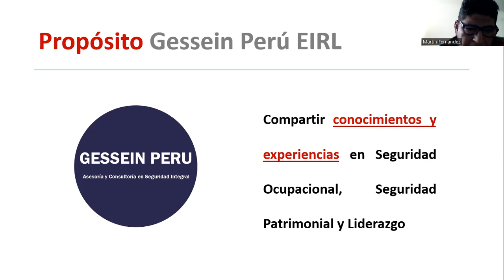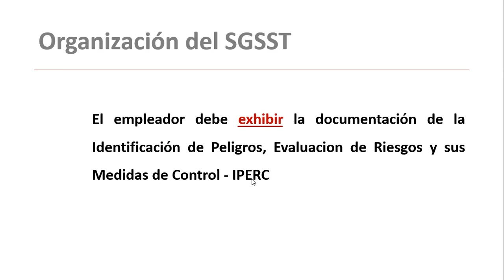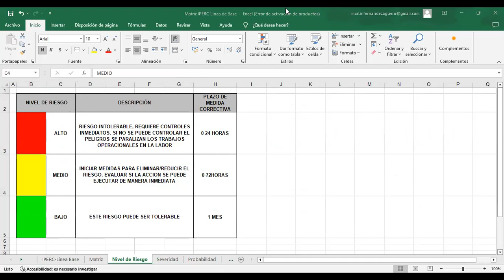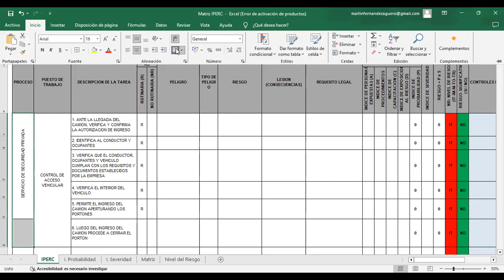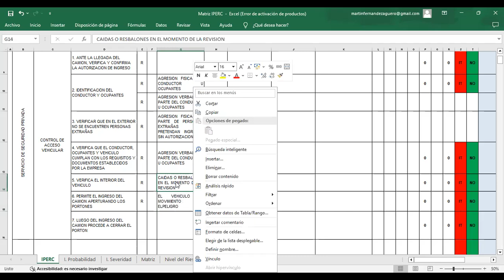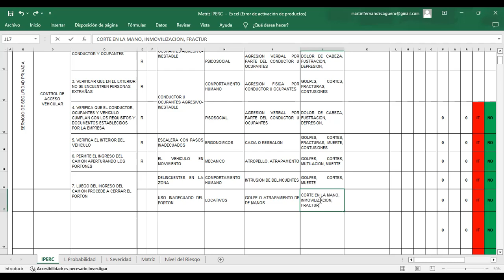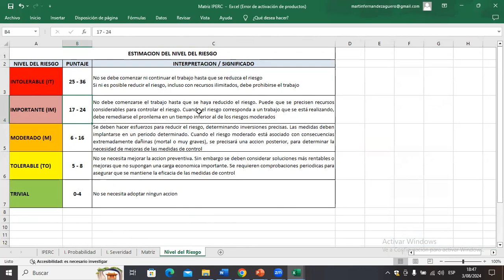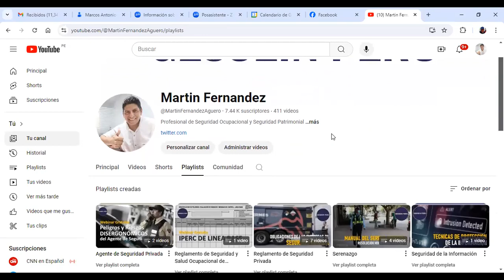IPERC del Agente de Control de Acceso Vehicular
👨‍🏫 El objetivo de este webinar es compartir información sobre el proceso de elaboración de Identificación de Peligros, Evaluación de Riesgos y Controles como herramienta fundamental del Sistema de Gestión de Seguridad y Salud en el Trabajo y la prevención de accidentes laborales.

🔗 En el siguiente enlace descarga el formato de la Matriz IPERC

🙋‍♂️ Dejarnos tus comentarios sobre el curso: ¿Qué les gusto mas? ¿Qué cambiaria de la presentación? ¿Qué no le gusto?